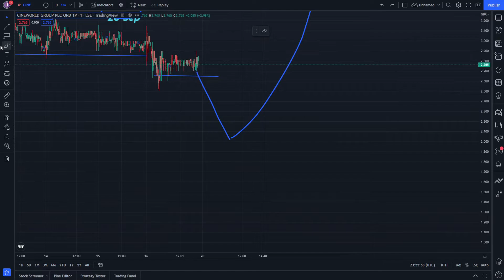Cineworld Stock News Today and Price Prediction 20 September